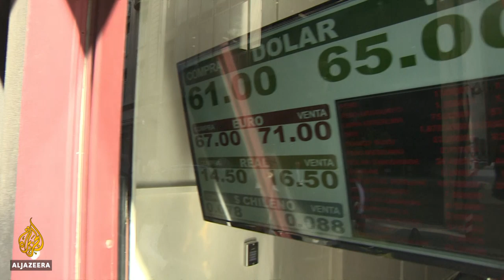Alberto Fernandez expected to dethrone Argentina President Macri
Presidential candidates in Argentina have held their final rallies ahead of Sunday's election.
Overall support for President Mauricio Macri has fallen amid economic turmoil.
He is facing strong competition from opposition leader Alberto Fernandez, whose running mate is former President Cristina Kirchner, who has been trying to convince voters that he has the right plan to reboot the country's ailing economy.

Al Jazeera's Teresa Bo reports from Buenos Aires.